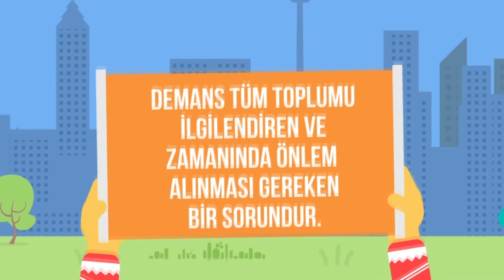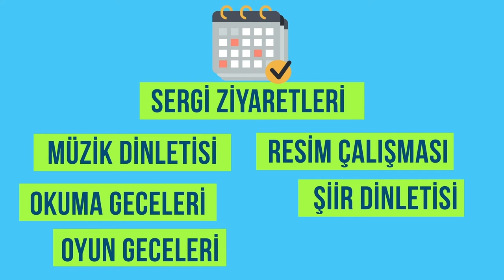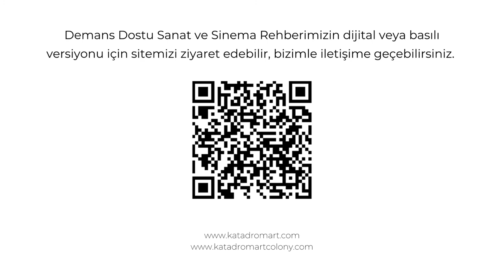Recommendations For A Dementia-Friendly Society - Art Heals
Recommendations For A Dementia-Friendly Society
Art Heals
Animation Video

Demans Dostu Sanat ve Sinema Rehberimizin dijital veya basılı versiyonu için sitemizi ziyaret edebilir, bizimle iletişime geçebilirsiniz.

Yönetmen / Director
Murat YILDIRIM

Senarist / Scriptwriter
Hülya DEMİRDEN

Animasyon / Animation
Kenan ÖZCAN

StoryBoard
Duygu YILDIRIM

Son Kurgu / Final Editing
Kutay ARSLAN

Yapımcı ve Hak Sahibi / Producer
Katadrom Kültür Sanat ve Sosyal Politikalar Derneği

Seslendirme / Dubbing Company
Global Dubbing Center

Seslendirenler / Dubbing
Sevil DELİN
Asuman BURNAK

Danışman / Advisor
Psk. Burcu GAZOZCU GÖÇMEZ

Çeviri ve Uygulama / Translation
Atonic Project

Teşekkürler / Thanks
Ahmet TOKLU
Aziz ACAR
Aslıhan DEMİRDEN
Belgin ŞENAYDIN
Berivan ALABUĞA
Çiğdem VİTRİNEL
Özgür Oğuz TUNA
Saniye TEKİNBAŞ
Şebnem VİTRİNEL
Yusuf BAHAR
Alzheimer’s Society United Against Dementia
Collective Encounters

“Bu animasyon video Avrupa Birliği Sivil Düşün Programı kapsamında Avrupa Birliği desteği ile hazırlanmıştır.
İçeriğin sorumluluğu tamamıyla Katadrom Kültür Sanat ve Sosyal Politikalar Derneği’ne aittir ve AB'nin görüşlerini yansıtmamaktadır.”